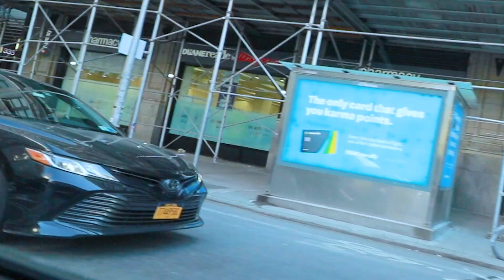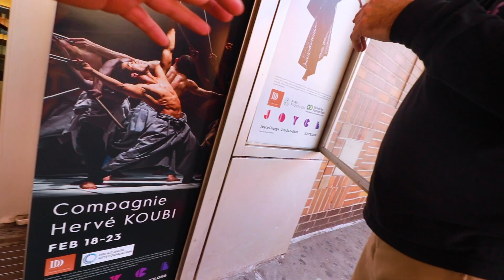DANCE STOPS NYC TRAFFIC | TOMIFLY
📍February 2020 @ New York (USA)